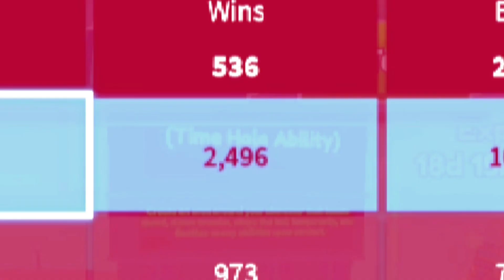The Roblox BladeBall Experience…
In this video, you get to see the overall experience in roblox BladeBall and why it’s just a big meme..

Socials

Tags~
Roblox
BladeBall
Roblox Experience
Roblox games.

Battle music used

Track Name. “Epic Battle”